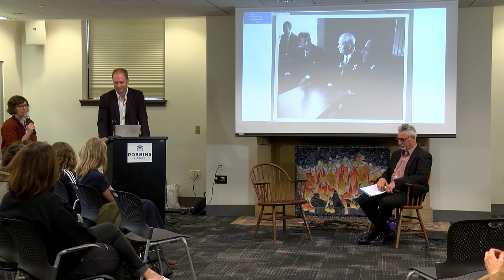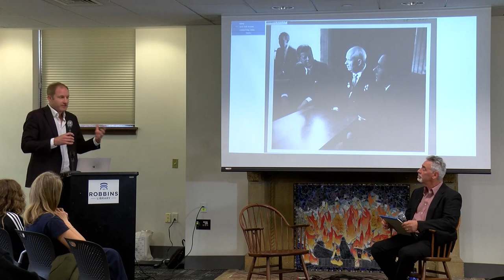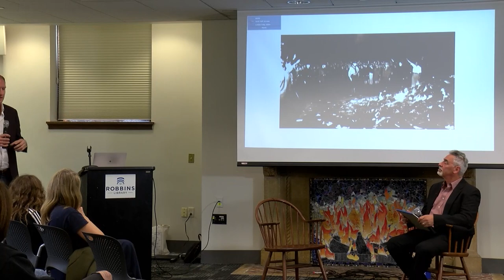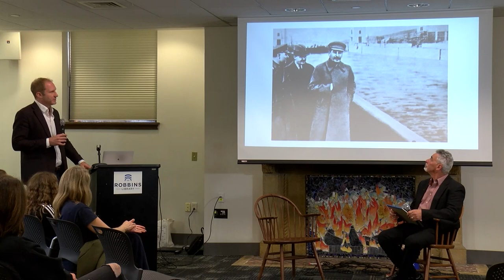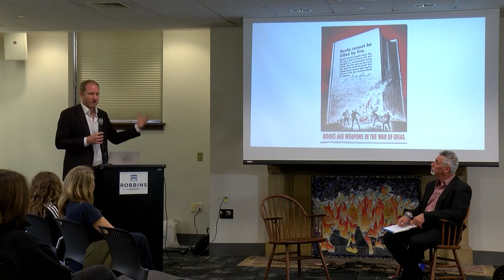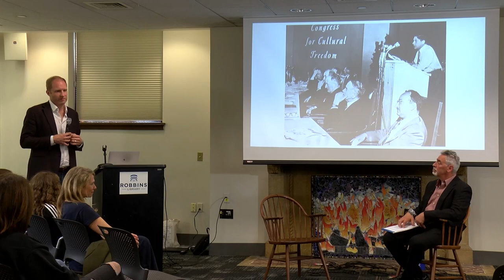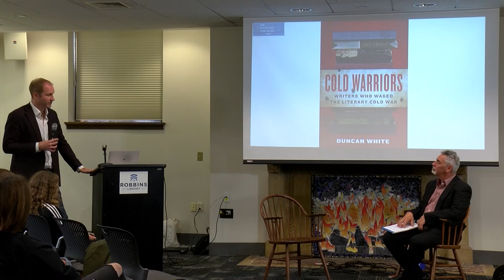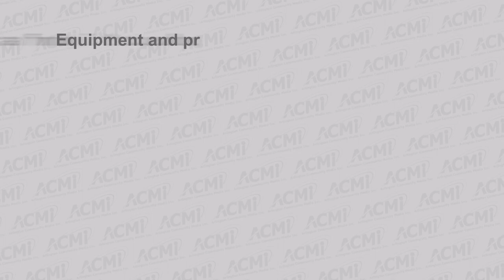Cold Warriors: A Conversation with Duncan White